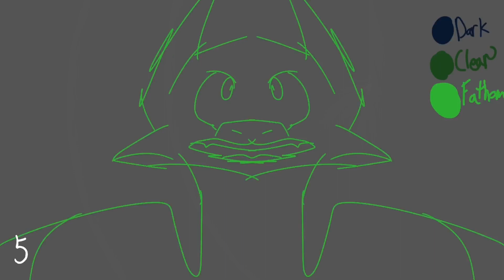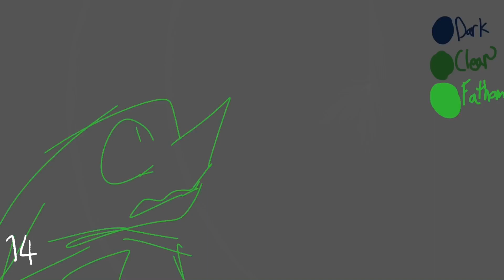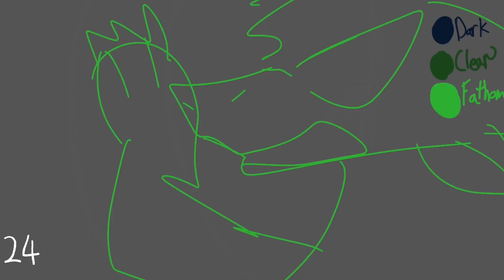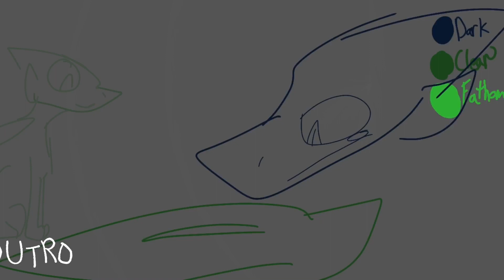DAVY STALKER, a storyboard AU MAP (OPEN)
YIPEEEE I GOT ANOTHER MAP OUUTTTTT LOL

Deadline: February 9th
Lore: So basically fathom traps darkstalker in a bracelet and clearsight is mad girl and breaks him free and they go BOAW BOAW on fathom (they battle) and clearsight dies but Darkstalker is still alive, Part 2?

Host: HalfMoon
Co-Host: Arika

Rules!
No NSWF
Follow Storyboard
FIND DA CODEWORDS
Don’t fight over parts otherwise neither of won’t get the part
SEMI friendly
Not beginner friendly (sorry :( )
Must shade parts (please!)
Amv or Pmv is fine!
Apply in Discord or Comments (DM CODEWORD THOUGH)
3 parts max!

Parts List:
1
2
3
4- BookWorm
5
6
7
8
9
10- HalfMoon
11- Sabatage
12
13
14- SpottedClaw707
15
16
17- OverLord
18- Arika
19- Kae
20
21
22- Macaw
23
24
25- BookWorm
26
27- Sabatage
28
29- HalfMoon
30
31- HalfMoon
Outro- Blue

Codeword: Clearypso